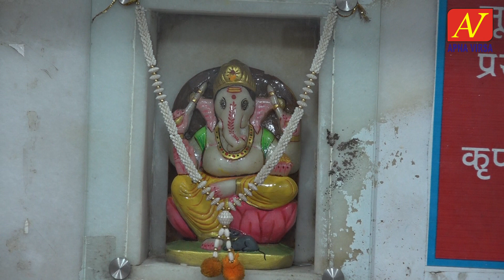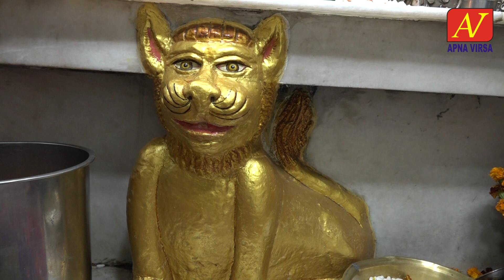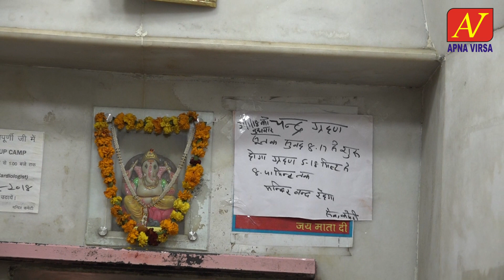| | MATA ASHA PURNI MANDIR AARTI | (30-01-2018) | PATHANKOT |